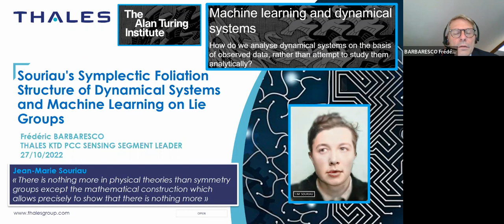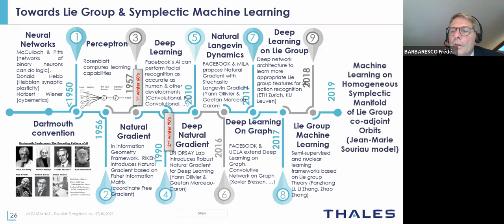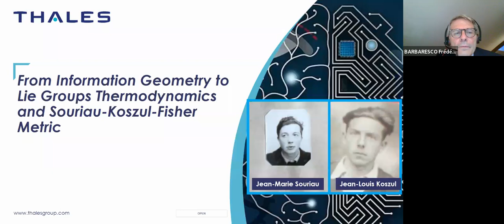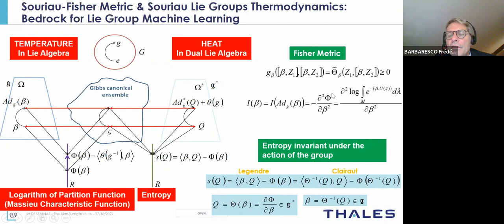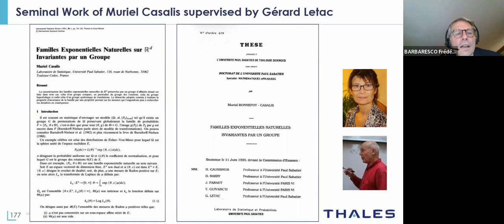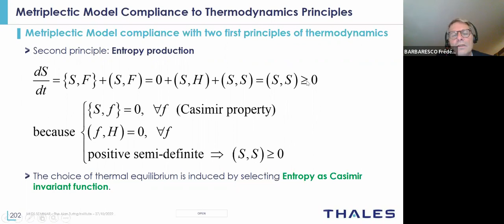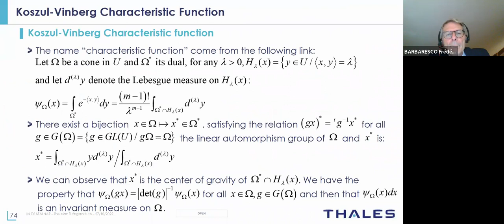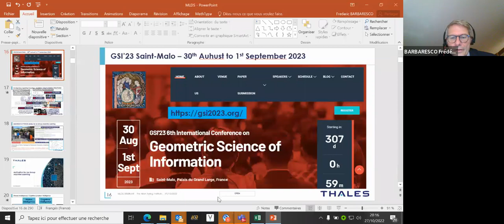F. Barbaresco: Souriau's Symplectic Foliation Structure of Dynamical Systems and ML on Lie Groups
Speaker: Frederic Barbaresco
Title: Souriau's Symplectic Foliation Structure of Dynamical Systems and Machine Learning on Lie Groups
Abstract: We present a new symplectic model of Information Geometry [1,2] based on Jean-Marie Souriau's Lie Groups Thermodynamics [3,4]. Souriau model was initially described in chapter IV 'Statistical Mechanics' of his book 'Structure of dynamical systems' published in 1969. This model gives a purely geometric characterization of Entropy, which appears as an invariant Casimir function in coadjoint representation, characterized by Poisson cohomology. Souriau has proved that we can associate a symplectic manifold to coadjoint orbits of a Lie group by the KKS 2-form (Kirillov, Kostant, Souriau 2-form) in the affine case (affine model of coadjoint operator equivariance via Souriau's cocycle) [5], that we have identified with Koszul-Fisher metric from Information Geometry. Souriau established the generalized Gibbs density covariant under the action of the Lie group. The dual space of the Lie algebra foliates into coadjoint orbits that are also the Entropy level sets that could be interpreted in the framework of Thermodynamics by the fact that dynamics on these symplectic leaves are non-dissipative, whereas transversal dynamics, given by Poisson transverse structure, are dissipative. We will finally introduce Gaussian distribution on the space of Symmetric Positive Definite (SPD) matrices, through Souriau's covariant Gibbs density by considering this space as the pure imaginary axis of the homogeneous Siegel upper half space where Sp(2n,R)/U(n) acts transitively. We will also consider Gibbs density for Siegel Disk where SU(n,n)/S(U(n)xU(n)) acts transitively. Gauss density of SPD matrices is then computed through Souriau's moment map and coadjoint orbits. Souriau's Lie Groups Thermodynamics model will be further explored in European COST network CaLISTA [6] and European HORIZON-MSCA project CaLIGOLA [7].
References :
[1] Frédéric Barbaresco, Symplectic theory of heat and information geometry, chapter 4, Handbook of Statistics, Volume 46, Pages 107-143, Elsevier, 2022.
[2] Frédéric Barbaresco, Jean-Marie Souriau's Symplectic Model of Statistical Physics: Seminal Papers on Lie Groups Thermodynamics - Quod Erat Demonstrandum. In: Barbaresco, F., Nielsen, F. (eds) Geometric Structures of Statistical Physics, Information Geometry, and Learning. SPIGL 2020. Springer Proceedings in Mathematics & Statistics, vol 361. Springer, 2021
[3] Jean-Marie Souriau, 1969. Structure des systèmes dynamiques. Dunod.
[4] Jean-Marie Souriau. Mécanique statistique, groupes de Lie et cosmologie. In: Colloque International du CNRS 'Géométrie symplectique et physique Mathématique', 1974. Aix-en-Provence (Ed.CNRS, 1976).
[5] Jean-Louis Koszul. Introduction to Symplectic Geometry, Springer Nature Singapore Pte Ltd. 2019
[6] European COST network CA21109 : CaLISTA - Cartan geometry, Lie, Integrable Systems, quantum group Theories for Applications
[7] European HORIZON-MSCA-2021-SE-01-01 project CaLIGOLA - Cartan geometry, Lie and representation theory, Integrable Systems, quantum Groups and quantum computing towards the understanding of the geometry of deep Learning and its Applications